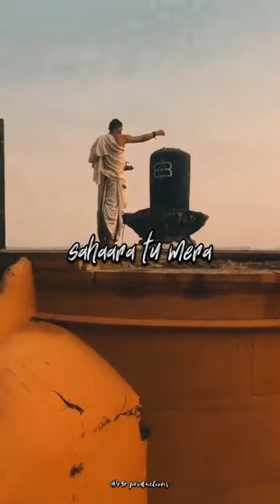Sahara Tu Mera Lyrical | Bandaa | Asees Kaur | Siddharth Haldipur | Garima Obrah | New Song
Sahara Tu Mera Lyrical | Bandaa | Asees Kaur | Siddharth Haldipur | Garima Obrah